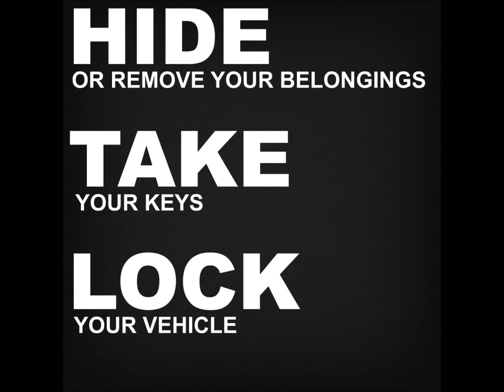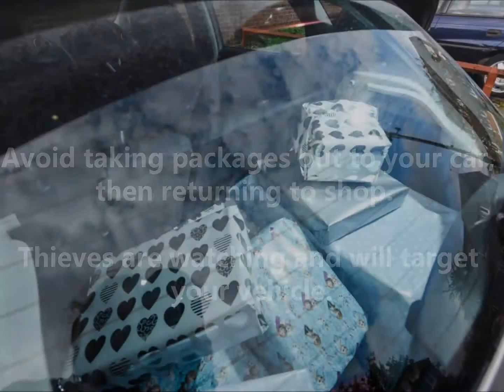Holiday Shopping Safety Tips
Millions of shoppers will be converging on malls and retail stores across the U.S. doing their holiday shopping and this can present some security hazards.

Here are a few common sense safety tips to help reduce the risk of being a target of thieves looking to take advantage of distracted holiday shoppers.